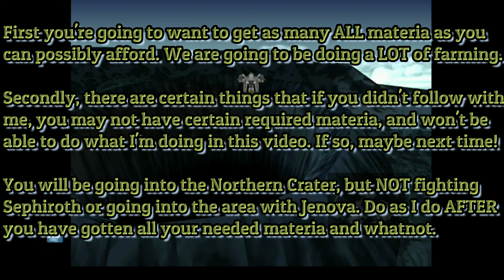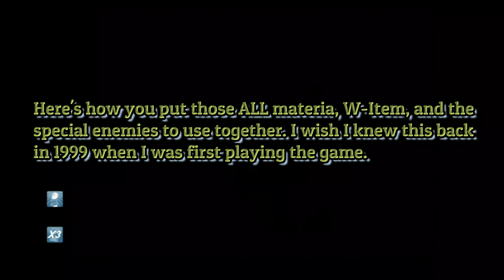Odinnsfyrsin Plays Final Fantasy 7 Episode 16: Late Game Farming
We are almost to the very end of the game and honestly we could just go and beat the big bad right now if we wanted but what glory would that bring us? Nay, we wish to seek ultimate destruction of our enemy then we must farm until we are all so OP that it's not even closely a fair fight! There are only a couple episodes left until we are completely finished with the game too.

funny epic hilarious Odinnsfyrsin Odinn Plays Final Fantasy 7 Episode 16: Late Game Farming FF7 Original FF7O 1997 Noname Nerd NoName Nerd NNN N3 twitch affiliate facebook twitter ff7 gameplay walkthough tutorial how to witem wsummon W-Item W-Summon Santos sniper boosaknudo Mud Brick DM